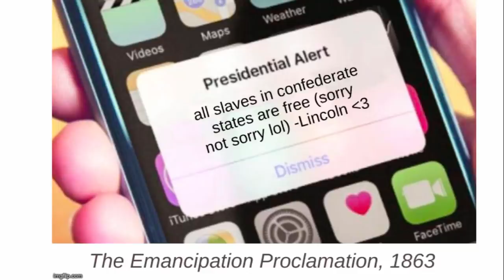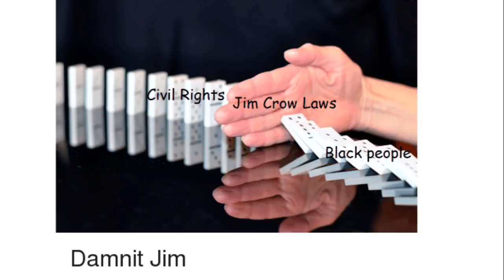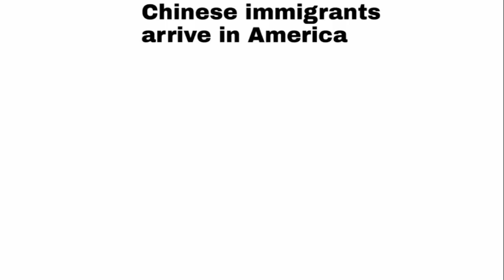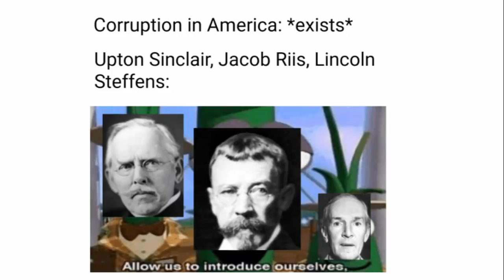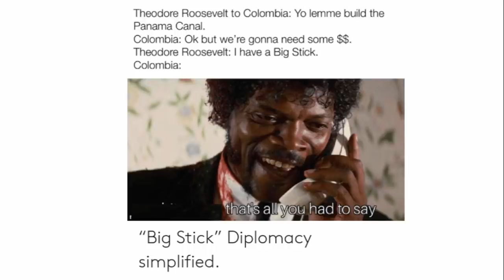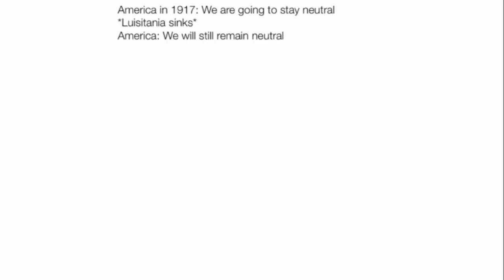2020 APUSH Final Exam Review 1860-1920 with Memes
If you can laugh and/or understand this presentation, you know a decent amount of U.S. History, and may even pass the exam. Review significant moments in American History.